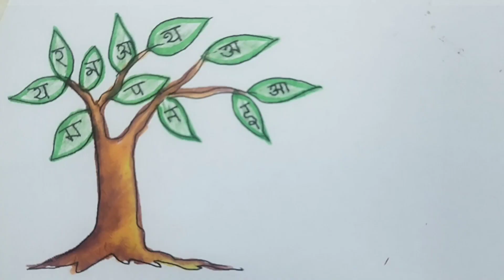Hindi Diwas Drawing |World Hindi Diwas Poster Drawing || Hindi Day | Hindi Diwas Painting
Hindi Diwas Drawing || Hindi Diwas Poster Drawing || Hindi Day Drawing || Hindi Diwas Paintig